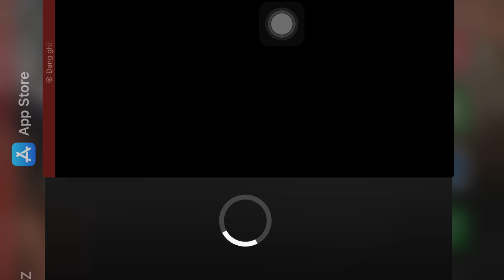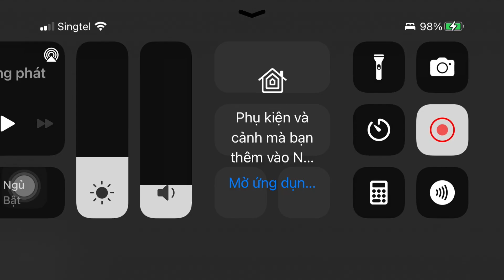PLANTS VS ZOMBIES | Reaching Stage 8 In Vasebreaker Endless Survival | ARSDORINT TEAM